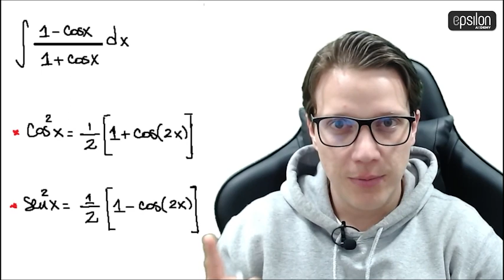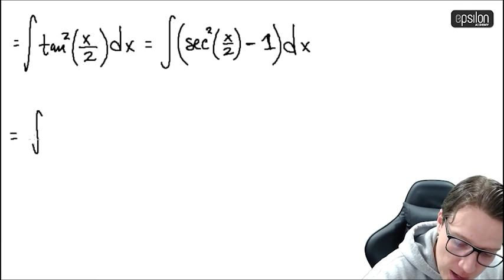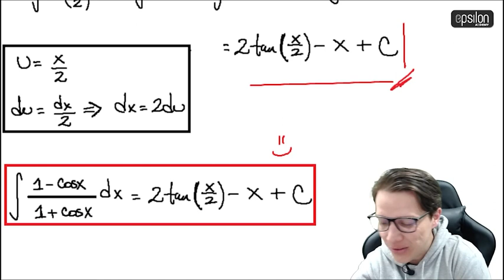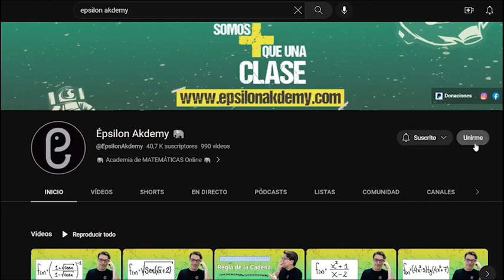🐘 Integral #58 🔥🚀 calculo_integral integrales